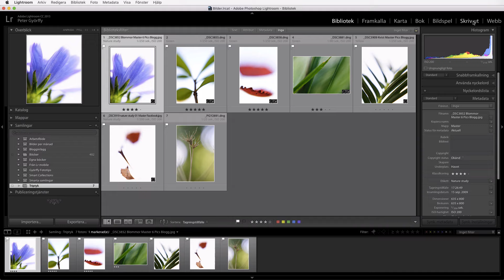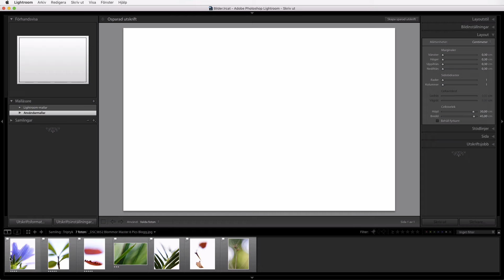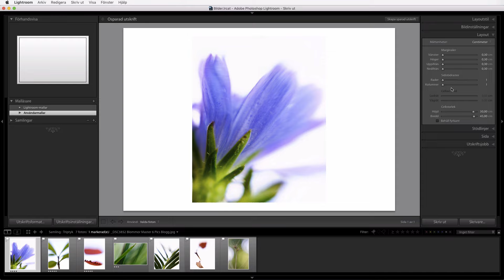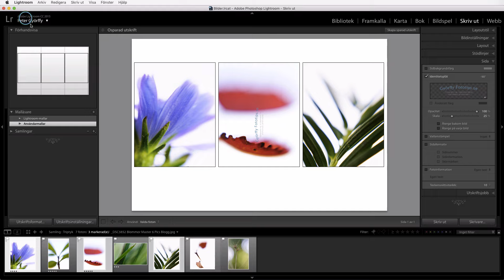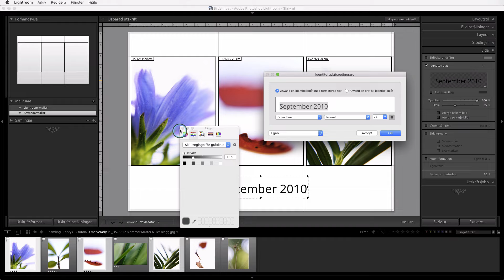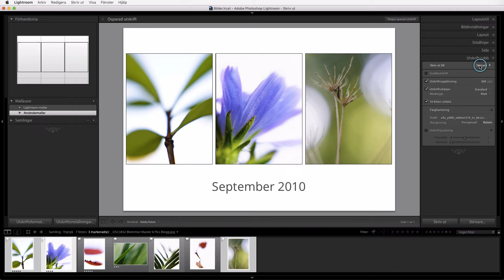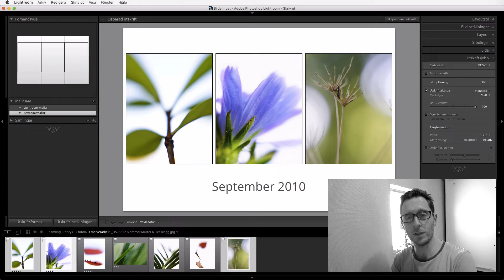Hur du skapar en triptyk i Lightroom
För några dagar sedan hade jag en Lightroom workshop i Växjö och vi kom då in på begreppet triptyk och vad det var för något. Det var även något jag pratade om på Växjö fotoklubbs månadsmöte då jag föreläste om fine-art printing.

Det visade sig att det här med triptyker var något nytt för de flesta. Så… i dagens avsnitt går jag igenom och visar vad en triptyk är och hur du enkelt kan skapa en triptyk i Lightroom.

Att göra en triptyk är inte svårt men att få den att bli riktigt grym är inte enkelt… Alla tre bilderna måste på något sätt hänga samman visuellt.
Det räcker inte med att exempelvis välja tre bilder från en resa och sen tro att det blir kanon. Eftersom de ska visas sida vid sida är det viktigt att de passar samman vad gäller färger, still osv.
Blev min triptyk ok?? Nja, jag vet inte. Den blev nog ok men inte tillräckligt bra för att jag vill ha den upphängd på väggen hemma. Har du lyckats med en egen triptyk så ladda gärna upp den på Györffy Foto på Facebook.